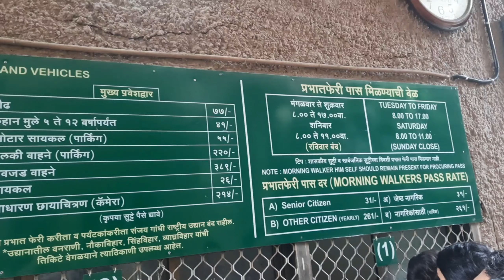A day in Nature's Lap | Sanjay Gandhi National Park and Kanheri Caves Tour | Harshank's Vlog | #17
If you're planning to go to the Sanjay Gandhi National Park or Kanheri Caves, in this you'll get all the necessary information about this place,
I've shared so many different things about the park and caves so that you won't be confused and enjoy your trip.
If this video was useful
Like (it motivates me to create more content )